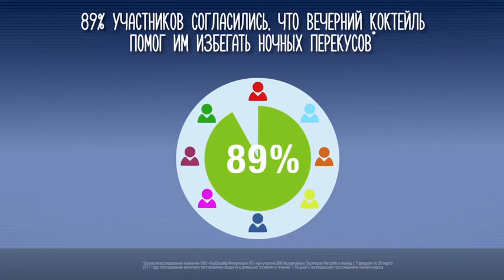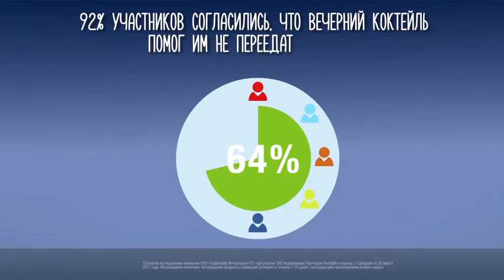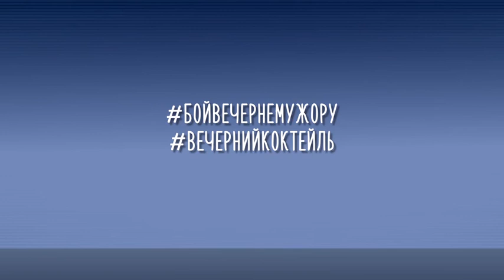Формула 1 вечерний коктейль